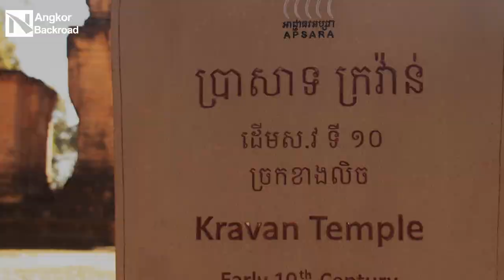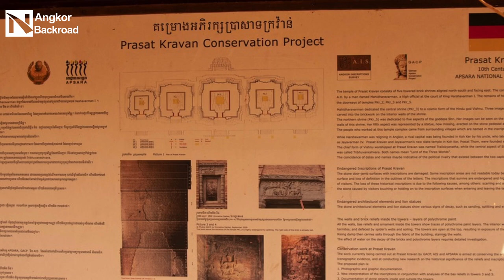angkortempleguide # hidden treasure PRASAT KRAVAN,Angkor backroad#Episode5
Prasat Kravan, a jewel of Khmer architecture nestled in the heart of Cambodia, stands as a testament to the ingenuity and spiritual devotion of the Khmer Empire. Dating back to the 10th century during the reign of King Harshavarman I, this exquisite temple complex is renowned for its elegant towers and intricate bas-reliefs, making it a must-visit destination for history enthusiasts and adventurers alike.

Approaching Prasat Kravan, visitors are greeted by a series of five brick towers, each adorned with elaborately carved sandstone lintels and doorways. The towers rise majestically against the backdrop of the surrounding jungle, their weathered facades bearing the scars of centuries past yet retaining an undeniable aura of grandeur and mystery.

Entering the central tower, visitors are immersed in a world of artistic splendor, as delicate bas-reliefs depicting scenes from Hindu mythology adorn the walls. From the epic tales of the Ramayana to the divine exploits of the Hindu gods, each carving tells a story of devotion and reverence, offering insight into the spiritual beliefs of the Khmer people.

Exploring Prasat Kravan reveals a sense of harmony and symmetry in its design, with the towers arranged in a precise alignment that reflects the Khmer's deep reverence for cosmological principles. As sunlight filters through the intricately carved windows, casting patterns of light and shadow upon the ancient stones, visitors are transported to a realm of timeless beauty and spiritual contemplation.

Though smaller in scale compared to its counterparts in Angkor, Prasat Kravan holds a special allure for those who seek a more intimate and immersive experience amidst Cambodia's ancient temples. Whether admiring the exquisite craftsmanship of its carvings or simply basking in the serenity of its surroundings, Prasat Kravan offers a glimpse into the rich cultural heritage of the Khmer Empire, leaving a lasting impression upon all who are fortunate enough to visit.